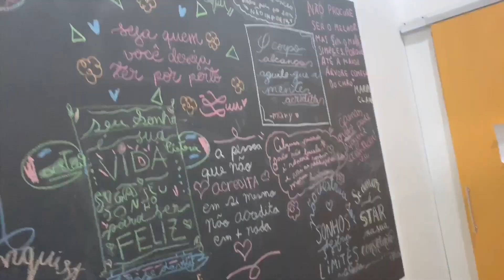Treino de patins quad com amigas para a competição- aula de patinação artística Vortex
Meu insta de estudos: cantinho_do_estudo_s2
Meu insta pessoal: kethelinsoares_oficial